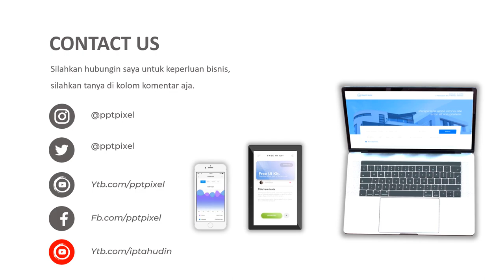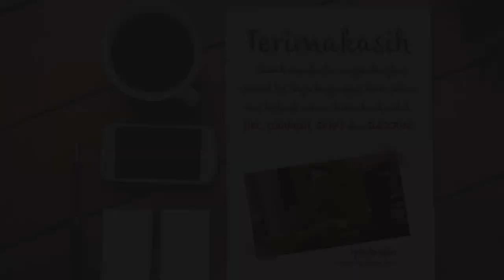VIDEO PROMOSI, KIPAS ANGIN, KIPAS, DUDUK, PROMO, IKLAN VIDEO PROMOSI, NEW NORMAL, 2021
Jasa Video Promosi, kipas angin, kipas, duduk, promo, iklan video promosi, new normal, 2021, Video Iklan atau

Daftar Isi
00:00 - Cara Edit Video Iklan dokter mata, dokter mobil kelapa gading, dokter mata jakarta selatan
00:10 - Contoh Iklan Promosi dokter neurologi anak, dokter nefrologi, dokter nenden, dokter naturopati
00:30 - Contoh Video Promosi dokter ortopedi, dokter obgyn,
00:40 - Contoh Konten Branding dokter obgyn, dokter onkologi
00:50 - Resep Makanan dokter spesialis anak, dokter spesialis kulit, dokter spesialis anak, dokter spesialis kulit

2. CONTOH VIDEO FASHION SHOW
5. CONTOH VIDEO PERSONAL BRANDING
7. CONTOH VIDEO COMPANY PROFILE
8. CONTOH VIDEO PROMOSI MASAKAN
9. CONTOH VIDEO IKLAN KENDARAAN
10. CONTOH VIDEO UCAPAN, UNDANGAN

By : Iptahudin
m.me/iptah